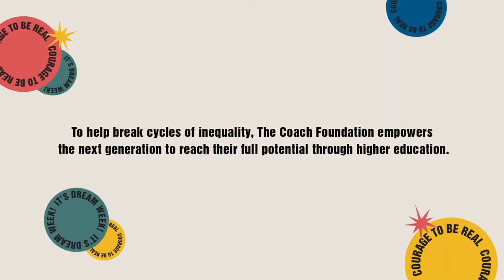Dream Week 2021 | Dream It Real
It’s Dream Week! To celebrate, we’re spotlighting the stories of six students from our Dream It Real nonprofit partners around the world with interviews where they share what their dreams mean to them and how the Dream It Real program supports their dreams.

This year, we announced our commitment to providing 5,000 scholarships by 2025 by partnering with nonprofits around the world working to address inequities in higher education faced by under-represented students.

In addition, we committed to donating up to five percent of sales made during Dream Week up to $1 million in our U.S. and Canadian stores to the Dream It Real Fund.

OUR DREAM IT REAL FUND GRANTEES:
The Opportunity Network
Bottom Line
Thurgood Marshall College Fund
Year Up
Hetrick-Martin Institute
Point Foundation
Fashion Scholarship Fund

This fund is operated through CAFAmerica.

Head over to our site to learn more about Dream It Real and The Coach Foundation.

See our latest designs—bags, accessories, shoes, ready-to-wear—on coach.com

Search for “Coach” (마이클코어스) on Kakao Korea